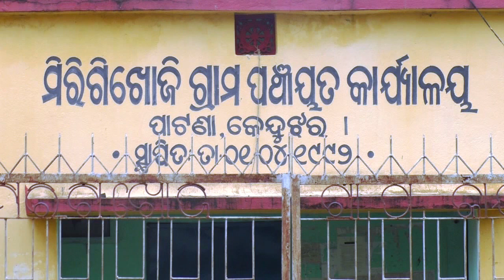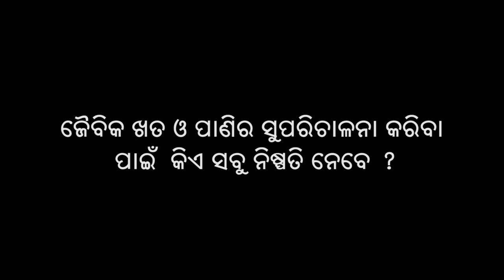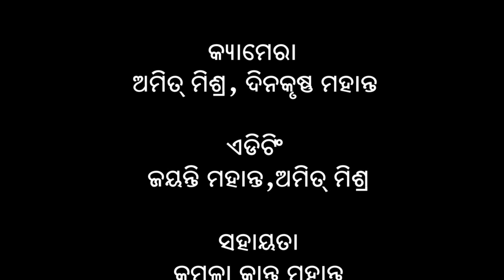Nutrient management for milking stage of paddy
The video discusses and demonstrates the practices of organic way of nutrient management of paddy for better yield. It also emphasizes on utilization of local resources to produce manure for minimizing the input cost.